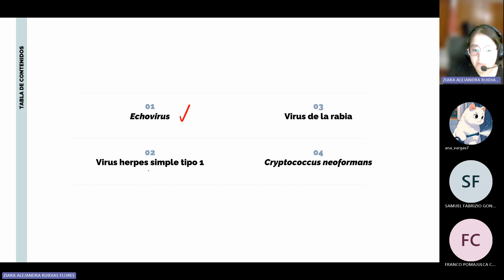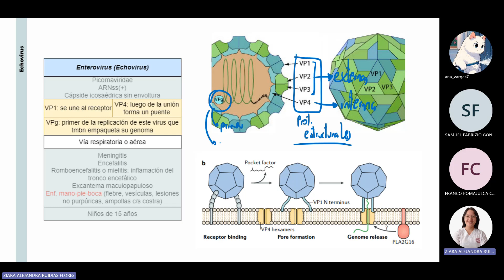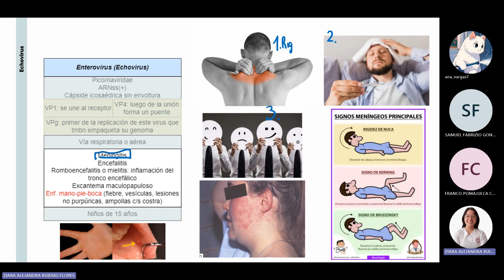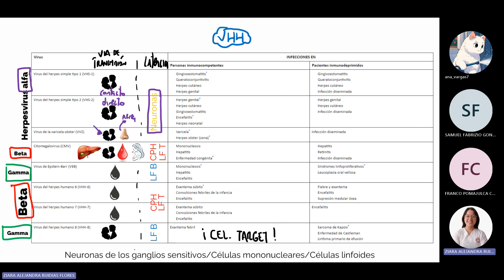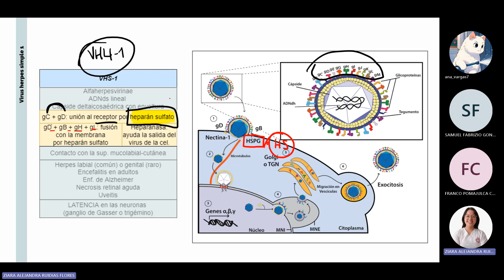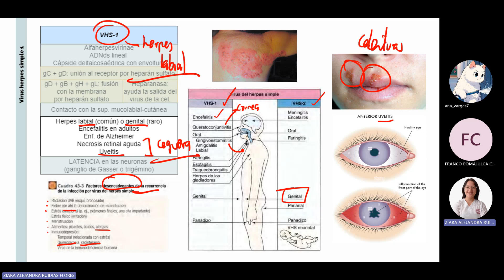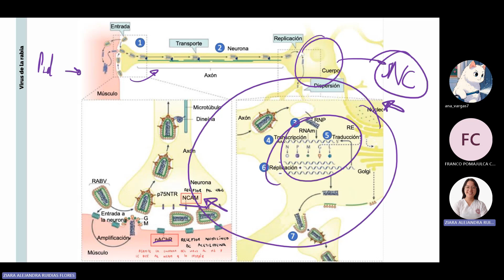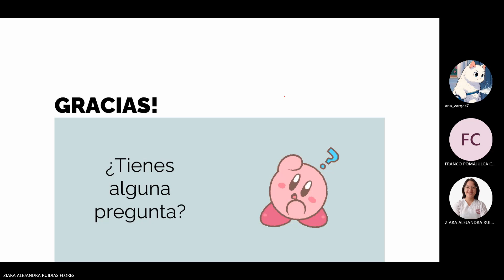MICROBIOLOGÍA – SESION 04: VIRUS Y HONGOS QUE AFECTAN EL SNC – ZIARA RUIDIAS – 2024-1